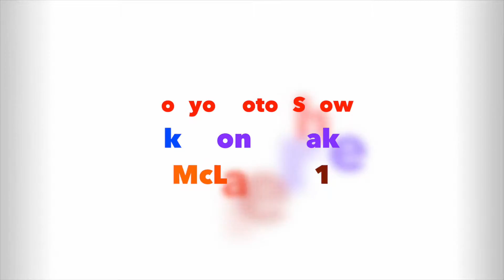Tokyo Motor Show McLaren P1 Akebono brake 2015東京モーターショー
東京モーターショーではもはや無くては落ち着かない程見慣れた、いつものブース。Akebono brakeのブースです。
トレードマークのマクラーレンと、今回の目玉、10ポット高性能キャリパーも展示していました。
曙ブレーキは1929年創業の、日本の老舗ブランドで、キャリパーやディスクだけでなく、パッドの国内OEM40%のシェアを誇る歴史のあるメーカー。マクラーレンのF1や市販車のブレーキシステムも供給しています。